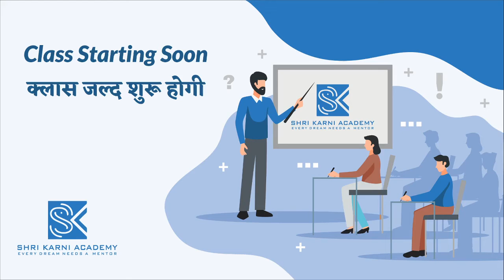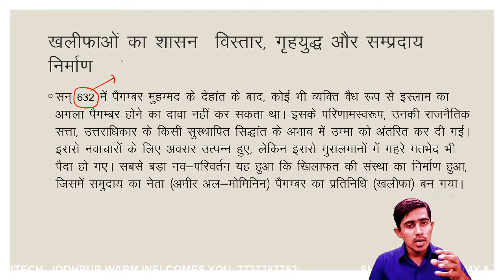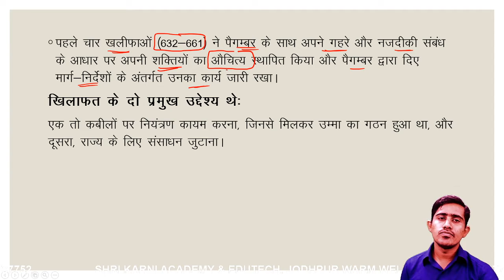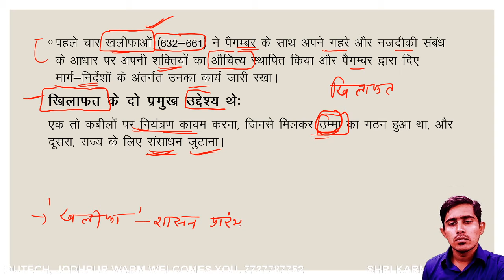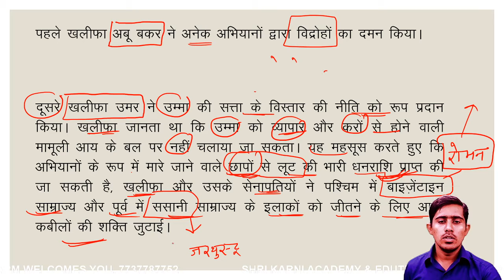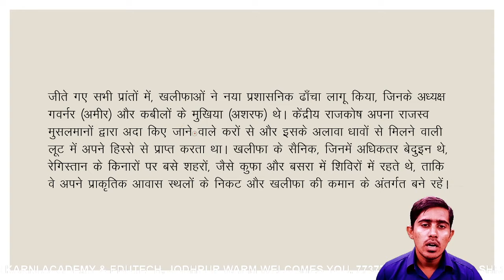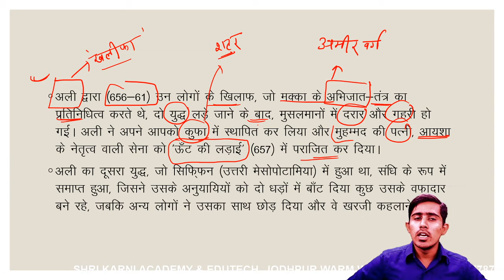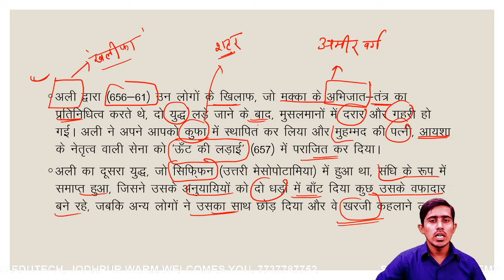RBSE | इतिहास | इस्लाम का उदय और विस्तार | PART - 2 | RBSE ONLINE CLASSES | SHRI KARNI ACADEMY